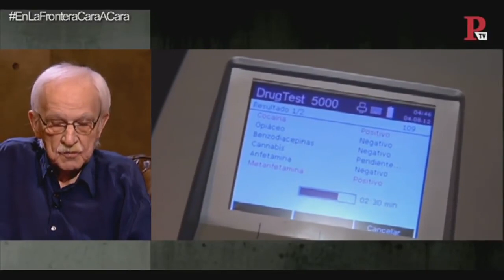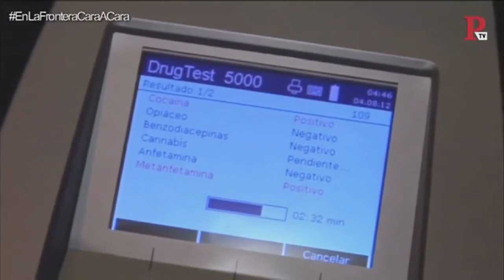Recordando la entrevista en profundidad de MONEDERO a ESCOHOTADO hablando sobre la ilusión comunista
Canal oficial para la difusión global del pensamiento de Antonio Escohotado, administrado por su tercer hijo, Jorge, y su compañero tocayo.

Toda su obra, tanto en formato digital como impreso, disponible

¿CÓMO PUEDO APOYAR  A LA DIFUSIÓN DEL PENSAMIENTO DE ANTONIO ESCOHOTADO?
Gracias al apoyo de todos vosotros, emboscados, durante el último lustro, ha sido posible transformar este canal en un ente con vida propia que llega a todos los rincones del orbe. A lo largo de este tiempo, muchos nos habéis preguntado sobre la posibilidad de contribuir activamente a la misión de La Emboscadura. Además de daros las gracias encarecidamente por vuestras intenciones, os comunicamos que acabamos de abrir una zona exclusiva para miembros que quieran colaborar simbólicamente a la causa escohotadiana, en ella tendréis acceso a contenido inédito y otras ventajas:    / @antonioescohotadoespinosa

Saludos escohotadianos.